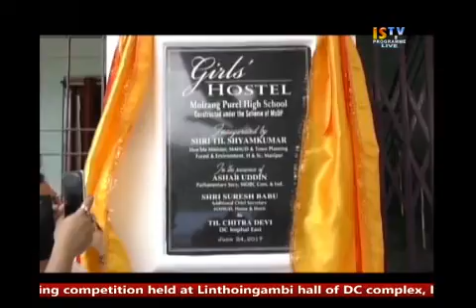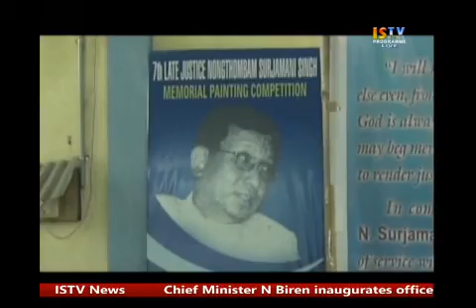24TH JUNE 2017 7.PM ENGLISH NEWS